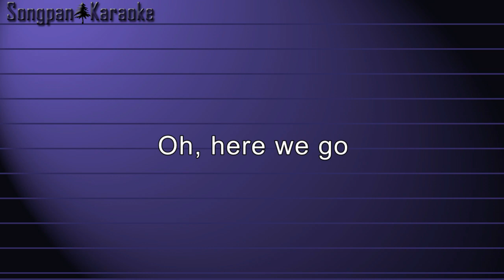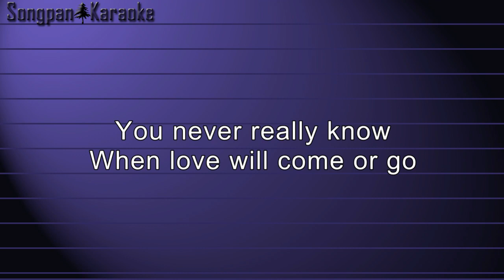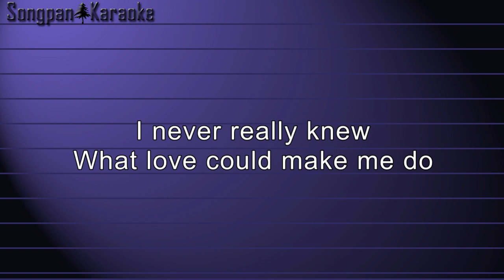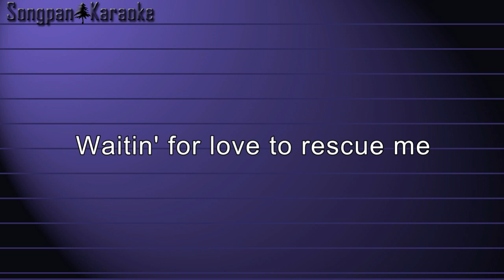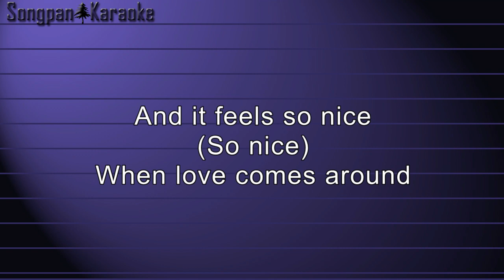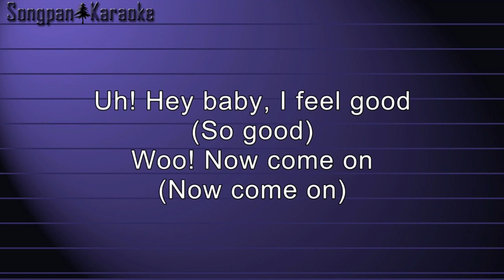Van Halen - Feels So Good (Karaoke)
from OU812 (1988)